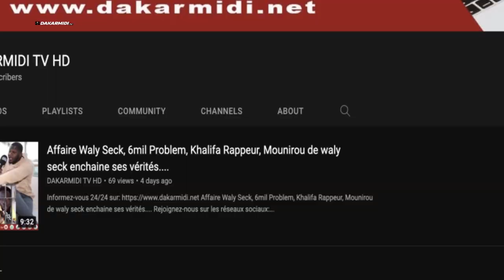WAAJAL MAGGAL Histoire de Daaray kamil avec S. Fallou Bousso Thierno et S. Moustapha Diop Ndar